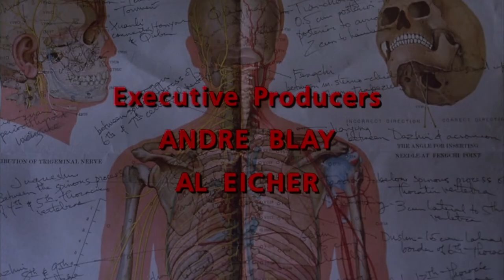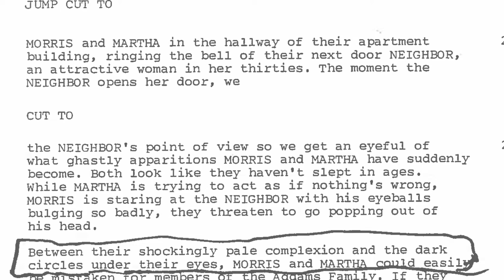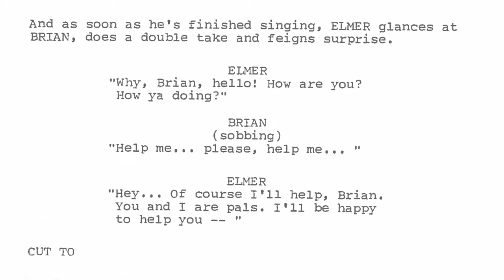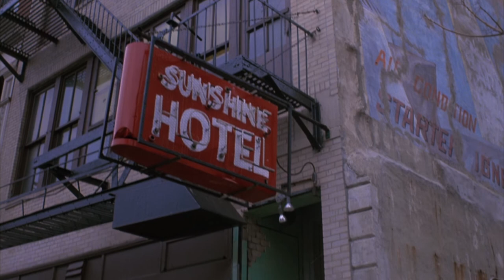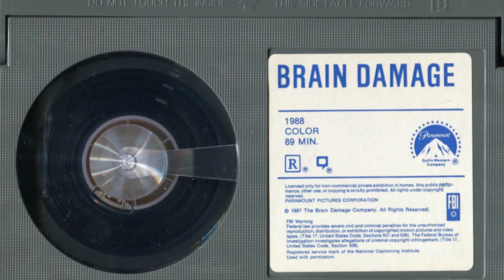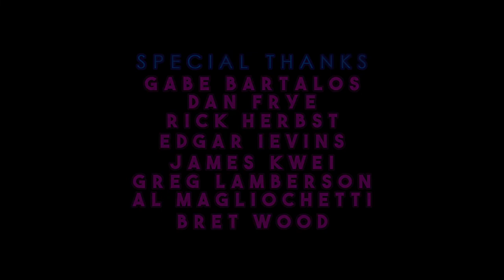Listen to the Light: The Making of Brain Damage (2017)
Making-of documentary about the 1988 Frank Henenlotter-directed film "Brain Damage". Included as an extra/bonus featurette on the 2017 Arrow Video Blu-ray release of the film.